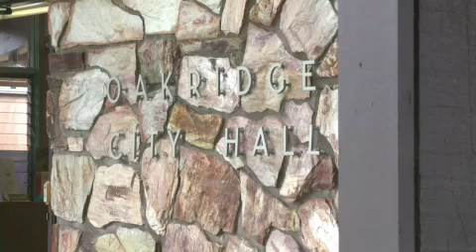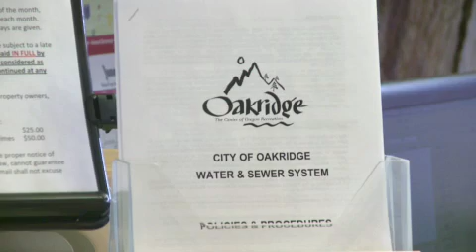'Secret Millionaire' TV Show Stresses Oakridge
Oakridge residents are getting some much-needed cash as part of the ABC reality TV show Secret Millionaire.